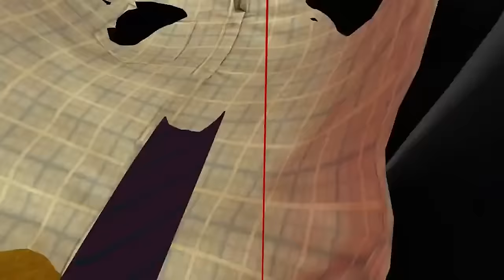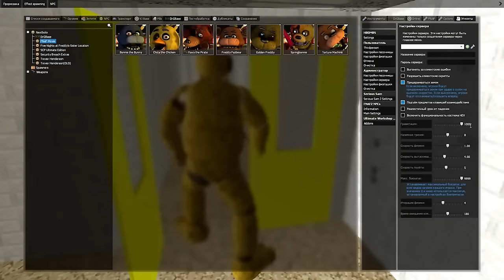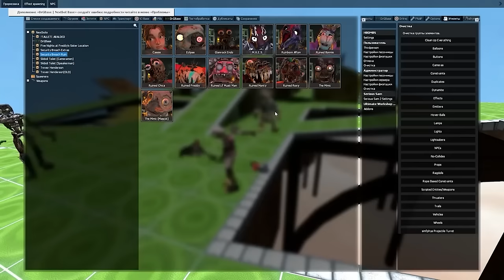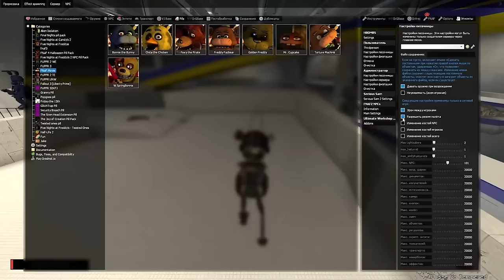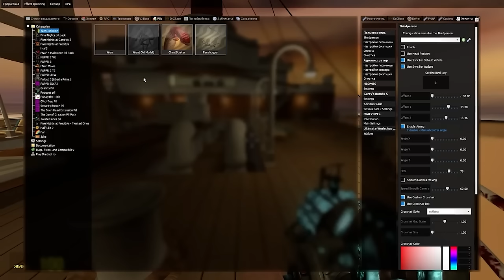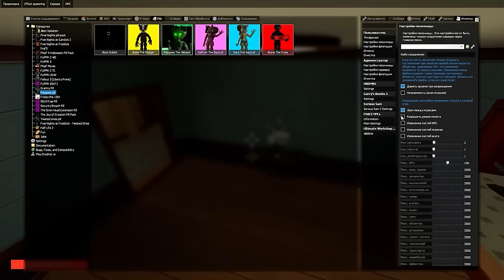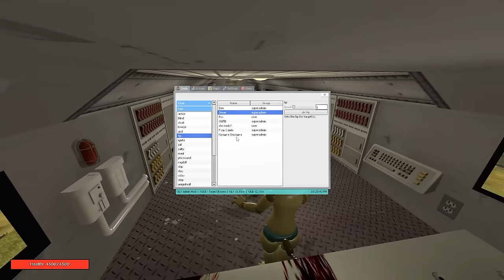АНИМАТРОНИКИ ГОНЯЮТСЯ ЗА НАМИ ЛУЧШИЕ СЕРИИ FNAF COOP ГАРРИС МОД SANBOX GMOD ► Garry's Mod